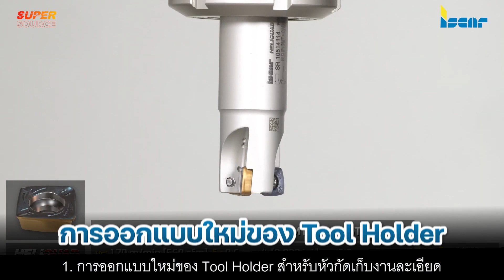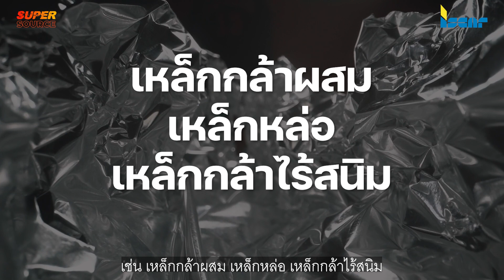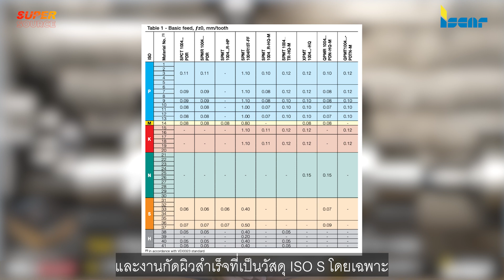อัปเกรดใหม่! HELIQUAD-10 โฉมใหม่จาก ISCAR ที่จะมายกระดับงานกัดไปอีกขั้น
SuperSource ขอแนะนำให้รู้จัก ‘HELIQUAD-10’ กลุ่มเครื่องมือสำหรับงานกัดจาก ISCAR ที่พึ่งได้รับการอัปเกรดโฉมใหม่ไปอีกขั้น ให้มีทั้งประสิทธิภาพและความคุ้มค่ามากยิ่งขึ้นกว่าเดิม
เข้าถึงข้อมูลและเทรนด์การผลิตชั้นนำระดับสากลก่อนใคร
ติดตามเนื้อหาทั้งหมดของเราได้ที่